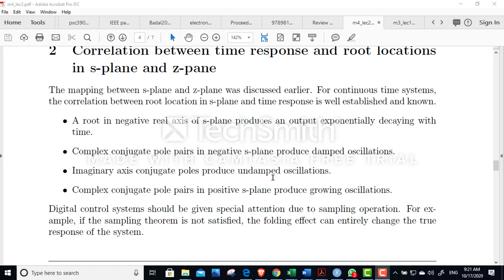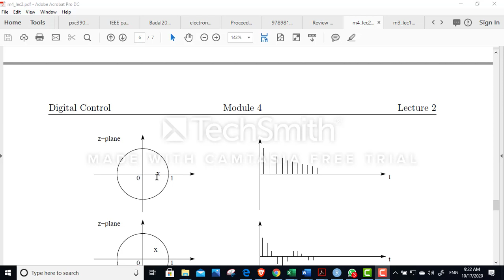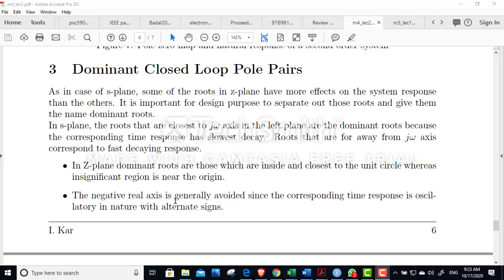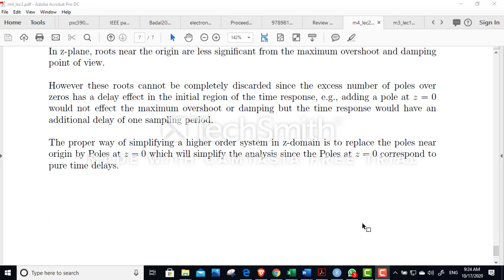DigCon Week 6 Lectures Part C